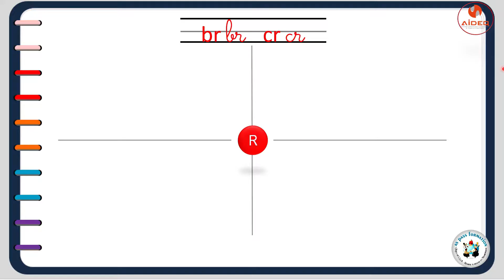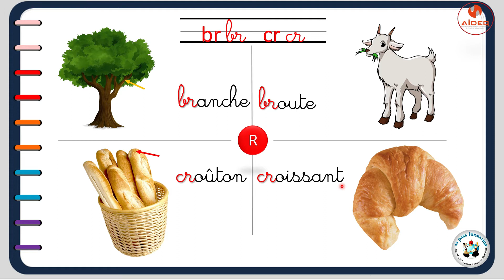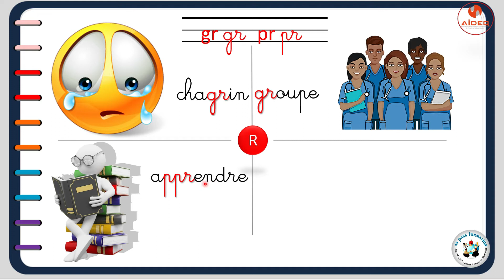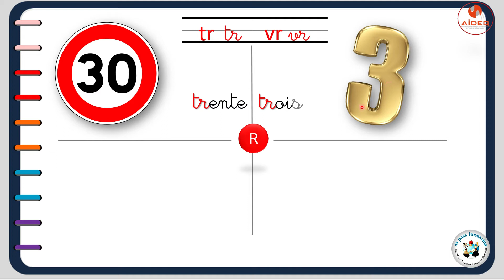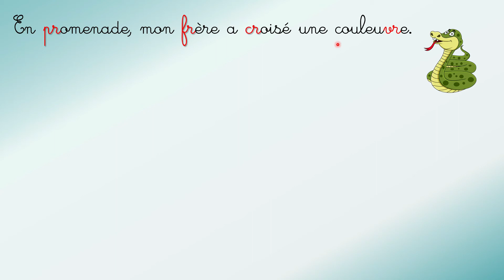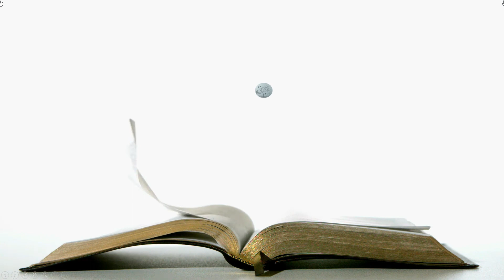J'apprends à lire. Les sons br cr dr fr gr pr tr vr. 2ème partie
Dans cette vidéo, nous allons voir Les sons  br cr dr fr gr pr tr vr en suivant la méthode syllabique et des sons plus complexes.
Puis, vous pourrez faire des exercices d'application.
Auparavant je travaillais sur des dispositifs de soutien scolaire pour des enfants en difficultés.  Actuellement,  formatrice pour adultes, j'ai créé cette chaîne afin de permettre aux personnes de 7 à 77 ans de se remettre à niveau en français et dans le numérique.

Ces vidéos, vont également permettre aux apprenants de se préparer à passer  le CLéA (Certification nationale).